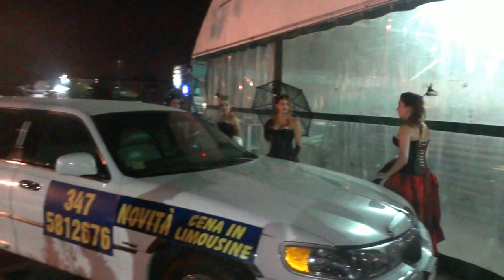Beautiful Girls Dressing Burlesque Costumes Video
Video of beautiful girls dressing burlesque costumes.